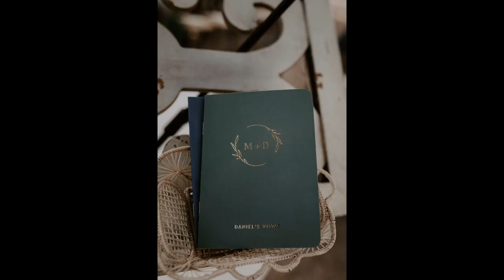Monique and Dani´s Wedding - Cigarral de las Mercedes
Having a wedding in Toledo at El Cigarral de las Mercedes is always amazing. As photographers we really know this beautiful venue that we usually work in.